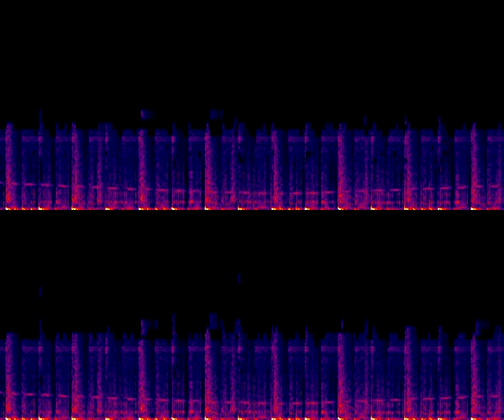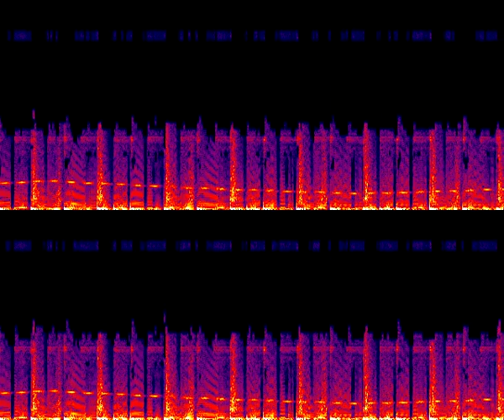Analogue only.  Behringer 303 and 606 clones, and Crave.